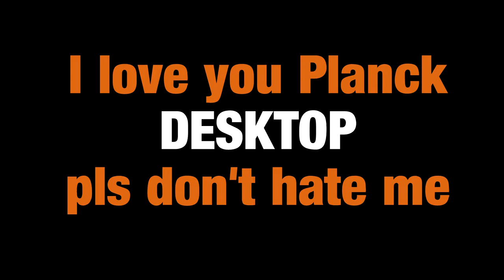Cinnamon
This is a collection of Shadowplay clips from over the past few months. I haven't put together a video in a while and wanted to put together a fun little montage so I did it quickly today.

Shoutouts go to Scott, Ryan and of course Thomas Taylo.

Thank you Planck, I love you and I have so much fun playing this game with you.

Song: Hunnybee - Unknown Mortal Orchestra